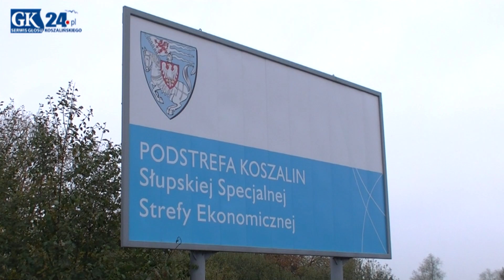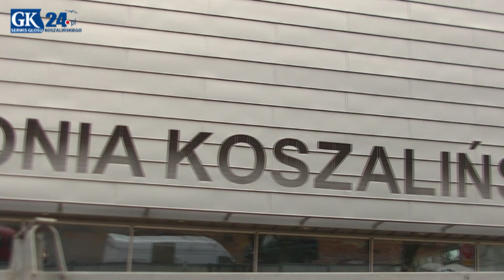Inwestycje w Koszalinie: Orlik, oczyszczalnia, filharmonia, pierścień drogowy ul. Lechicka